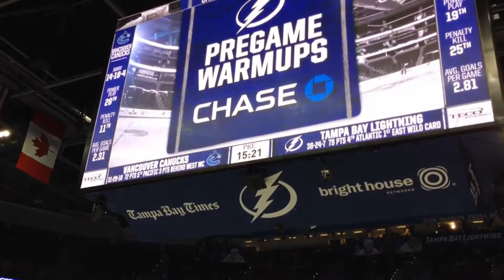Lightning Warmup 3 17 14